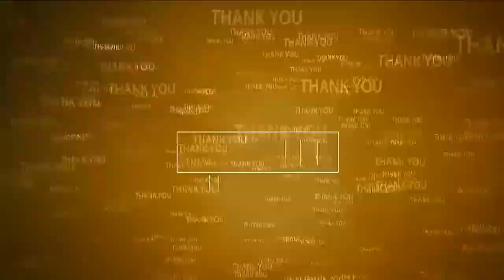గాంధీజీ ఆశ‌యాల కోసం కృషి చేద్దాం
- నెల్లూరులో బాపూజీ విగ్ర‌హానికి పూల‌మాల‌లు వేసి నివాళుల‌ర్పించిన సీపీఐ నేత‌లు